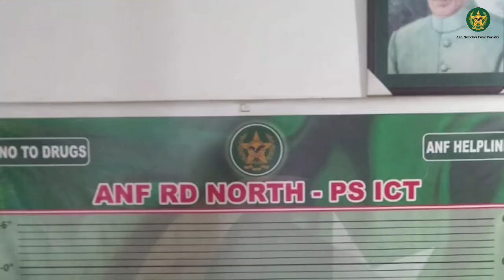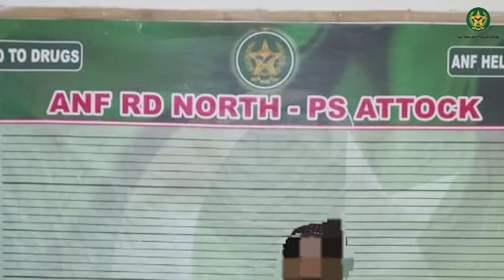WeeklyCasesDetails(Urdu) 11 nov to 17 nov 2024#weeklycasedetails